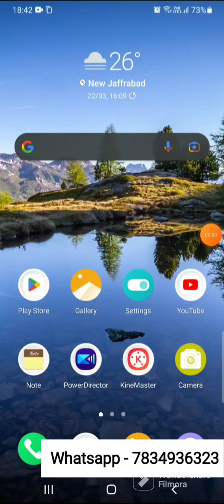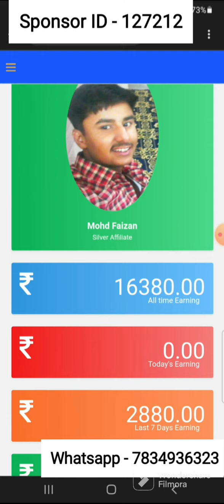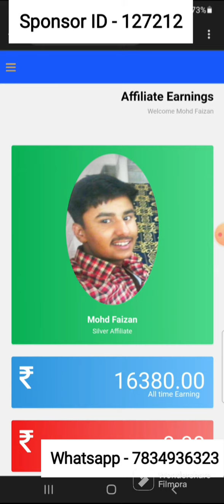What is Leadsark Standard course?